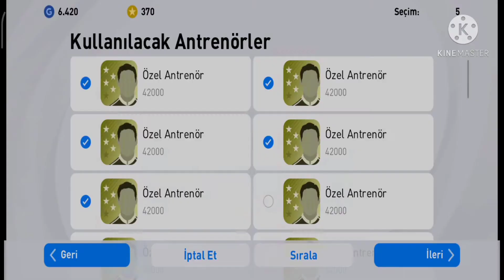Free F. Beckenbauer Max Level Rating & Training States Pes 2021 Free Bayern Munih Beckenbauer Max